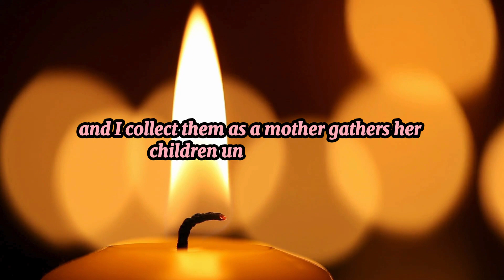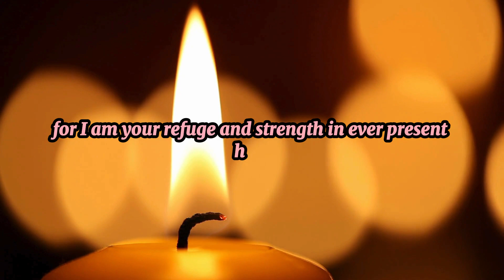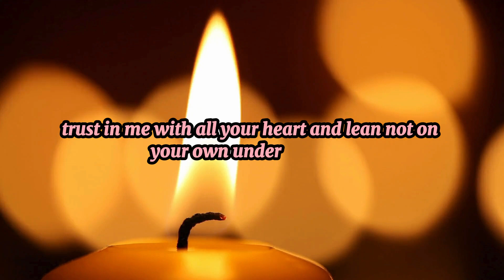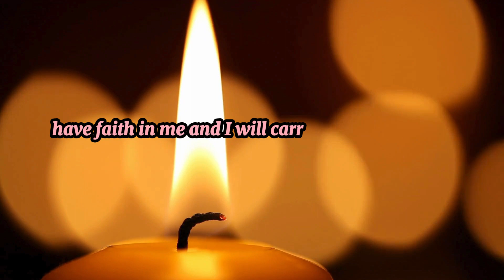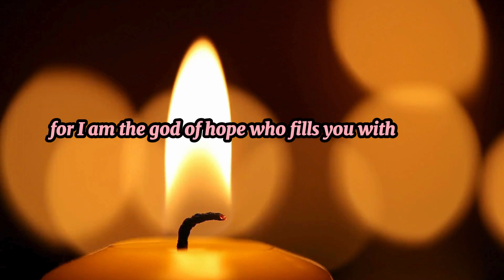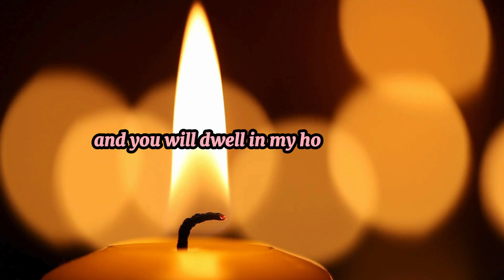Let Me Help You God Message Today God Message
Title: "God's Message Today: Let Me Help You"

In this powerful video, receive a divine message from God Himself. In the midst of life's challenges and uncertainties, God reaches out with love and compassion, saying, "Let Me Help You." Discover the comforting words of guidance and hope as God's message resonates with you today. Find solace and strength in His words as you navigate through life's journey. Don't miss this profound encounter with God's message for you.